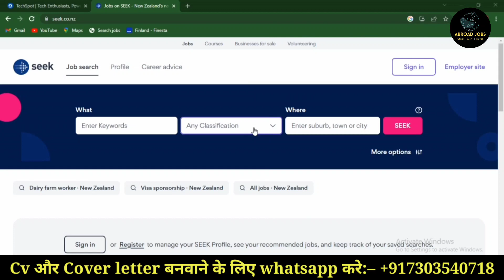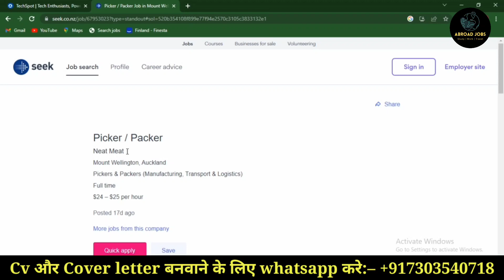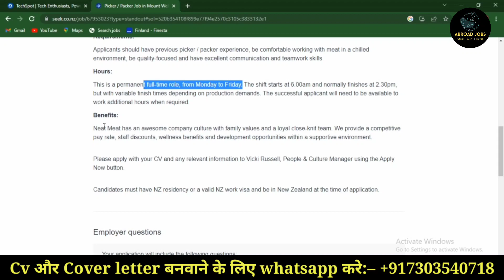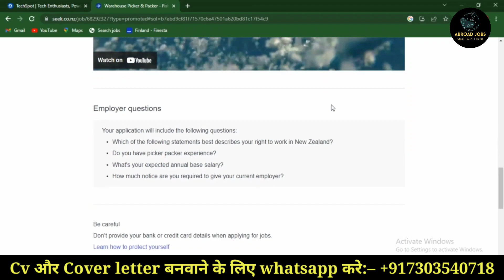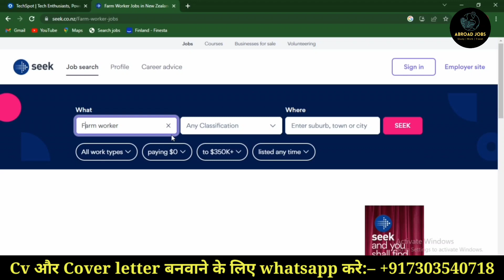New Zealand Farm Jobs | New Zealand Free Work Visa 2023 | Abroad Jobs With Sakshi